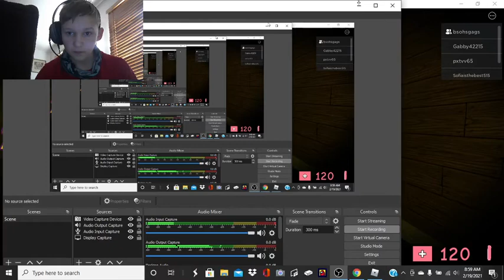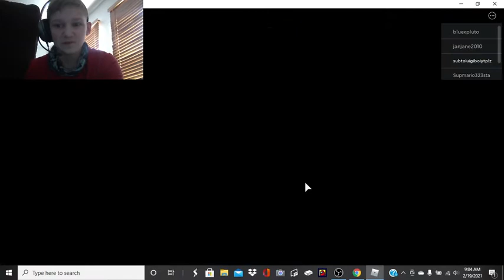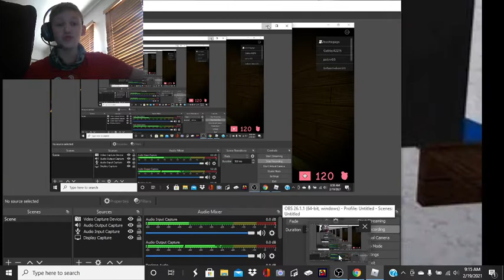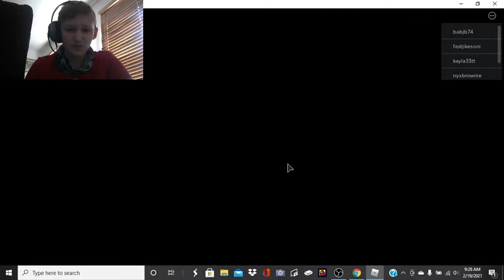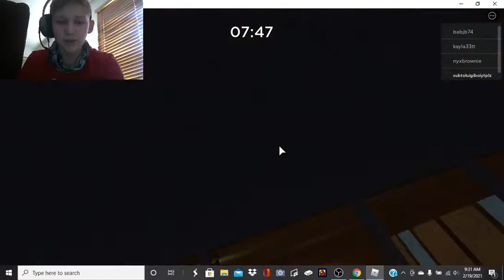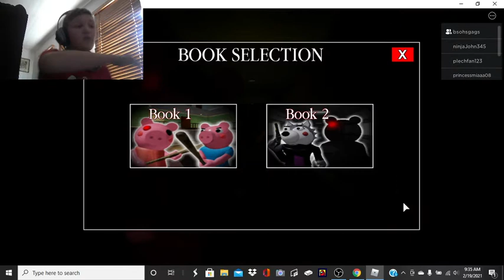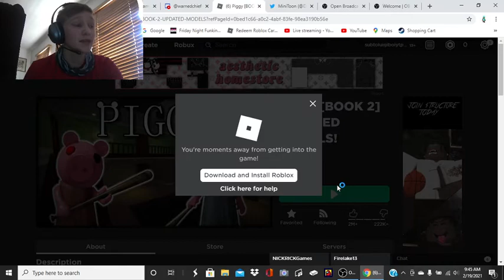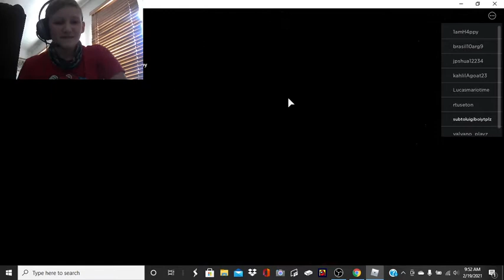let's play roblox piggy book 2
when the next chapter comes out i will record no matter what i am doing